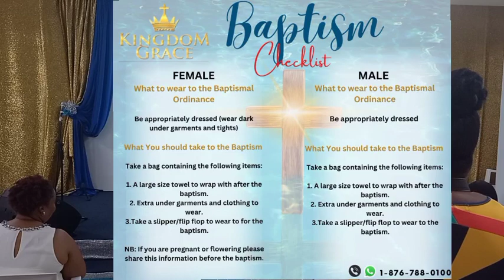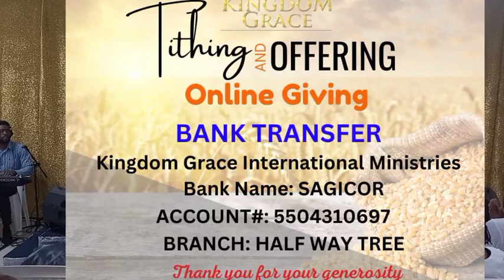KGIM - Communion | Right Hand of Fellow | First Fruits & Debt Burning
Sunday January 29th 2023, Service includes the following:
1) Presentation of Baptismal Certificates
2) Right Hand of Fellowship
3) Communion Service
4) First Fruits Offerings
5) Ministry of the Word
6) Debt Burning Service